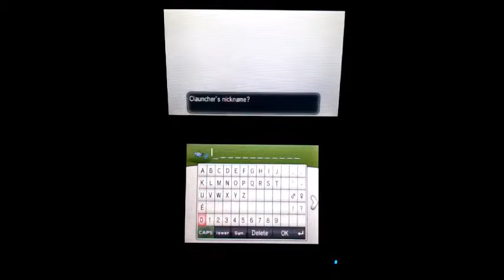Shiny Clauncher + Evolution!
Claw Is So Beautiful I Love The Colors Of This Shiny!
Next Time I'm Gonna Go For Shiny Shellder, Horsea, Or Staryu!